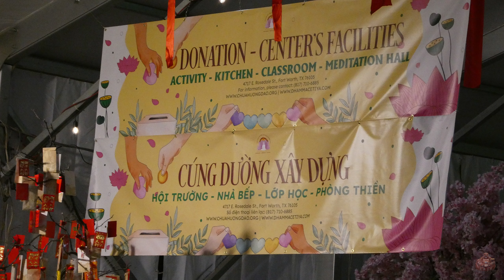Hoa Dao Lion Dance Association at Chùa Hương Đạo (香道塔) 02/03/2023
Chùa Hương Đạo long trọng tổ chức Lễ Hội Hoa Xuân và Tết Nguyên Đán.
香道塔隆重举办春花节和农历新年。